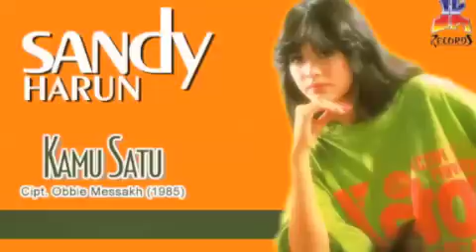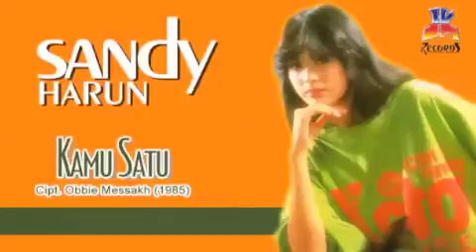Sandy Harun - Kamu Satu (Official Music Audio)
BLOK M SQUARE Lt. Basement. Blok B 217-218
Jakarta Selatan

Buruan. Sebelum Kehabisan !

🔴Path : JKrecords
🔵FB : handhindra jeka / jkrecords